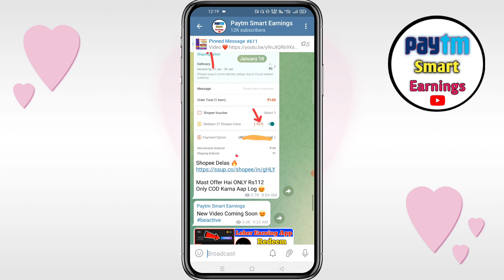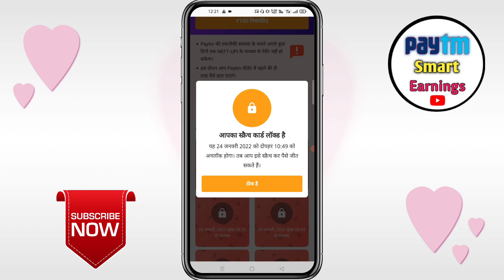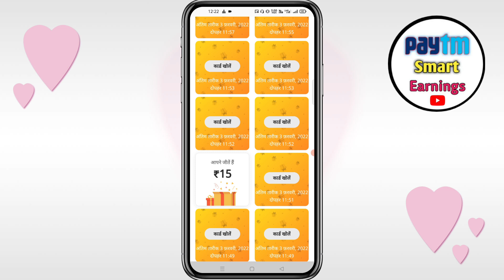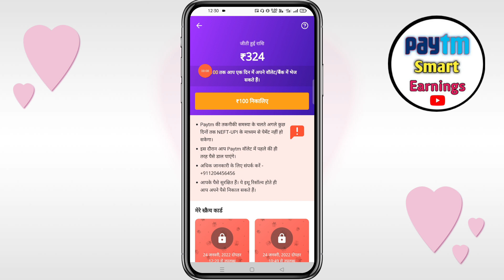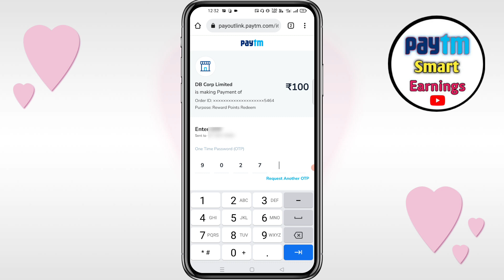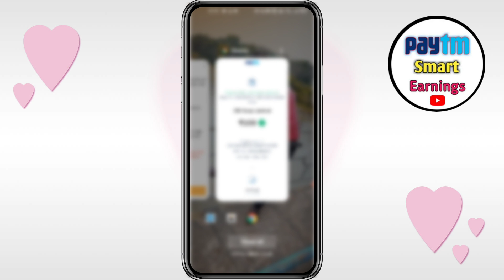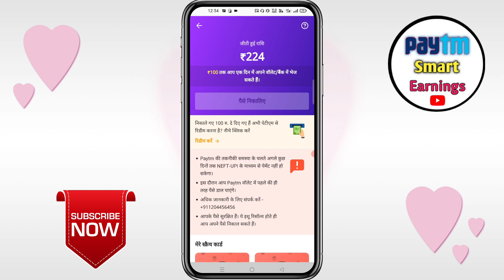Dainik Bhaskar Se Paise Bank Me Kaise Bheje | How to Transfer Dainik Bhaskar Money To Bank Account